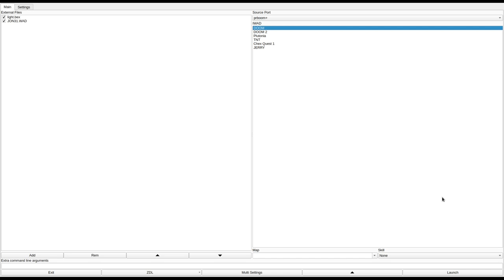DOOM 1 - JON31.WAD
called "UAC SECRET MILITARY BASE" in the /idgames FTP.
created by JONATHAN RENNIE-MCCORMACK on December 9th, 1995.
from the .txt file included with the WAD:
"you are at an old UAC secret base used for early teleportation experiments. It contains who knows what so be careful."